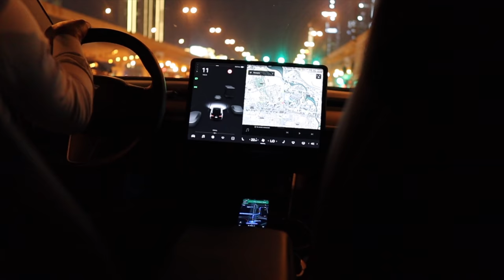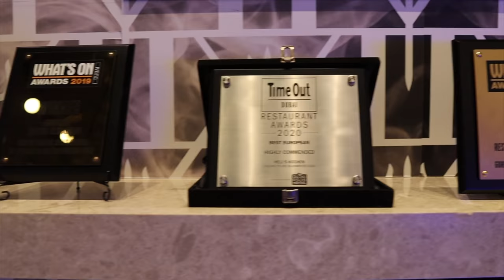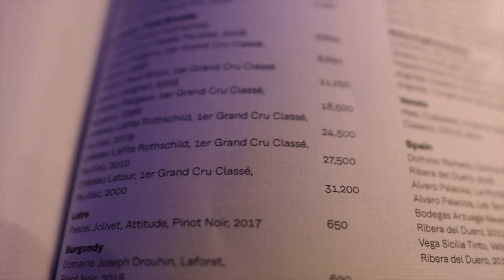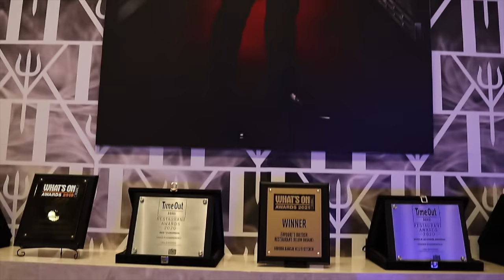$361 Meal At Hell's Kitchen Restaurant / Gordon Ramsay Beef Wellington Review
$361 MEAL... Is the famous Hell's Kitchen Restaurant by celebrity chef Gordon Ramsay worth the hype and the price? This is what we are answering today in this restaurant review vlog!

But first let's have a quick look at the famous Dubai fountain. A beautiful 5 minute show that happens every 30 minutes every evening.

Hell's Kitchen Dubai opened back in November 2018 inside the beautiful Cesears Palace hotel located on Bluewaters Island in Dubai, UAE. The restaurant itself has a unique look, very similar to what is seen in the Hell's Kitchen TV show hosted by Gordon Ramsay himself. We were fan of the décor and ambiance for sure. This restaurant chain has multiple location including the Hells Kitchen on the Las Vegas strip which is probably the most well known of all.

 In terms of food, most of the meals you can see in Hell's Kitchen TV show is on the menu like the scallops and of course Gordon Ramsay's beef wellington. If you ask us, everything from the amuse bouche to the desert was outstanding. All the food was high quality, fresh, well presented and cooked to perfection.

If you can afford to splurge a little or have something to celebrate and if you are someone who appreciate good food and all the effort behind it, Hell's Kitchen restaurant will no disappoint you. This famous restaurant has everything from the menu of course but also the look and of course the outstanding service as well.

We highly recommend the Gordon Ramsay Hell's Kitchen Restaurant.

Chapters
0:00 Intro
0:58 Dubai Fountain
2:39 Hell's Kitchen Restaurant Dubai
7:14 Hell's Kitchen Review